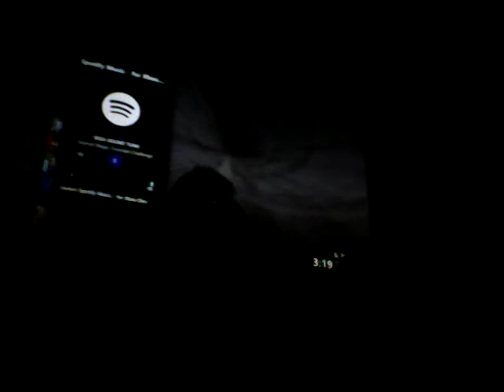Gta part 17